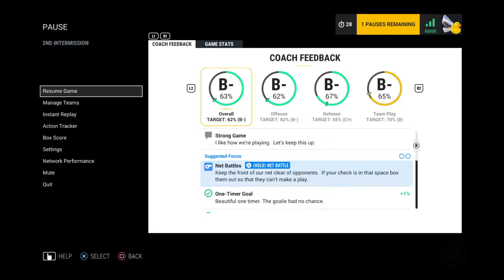NHL® 17 Online Ranked ISLANDERS vs. Meh Capitals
Islanders es #1